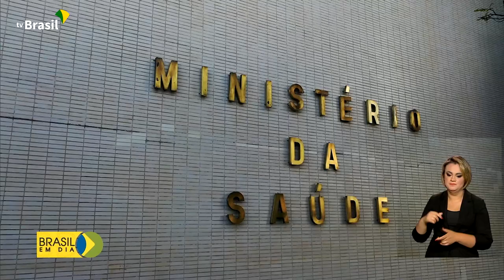Saúde | Vacinação infantil covid-19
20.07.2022 - O Ministério da Saúde divulgou orientações para a vacinação de crianças de 3 a 5 anos contra a covid-19. A cidade de São Paulo começa a vacinar, hoje, crianças dessa faixa etária.